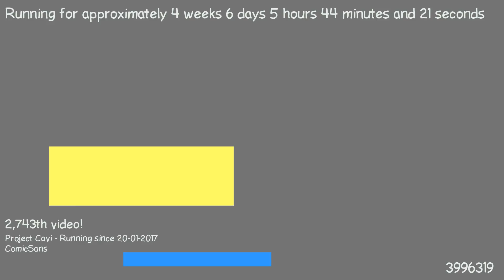1487908112 - Webdriver Cavi - O